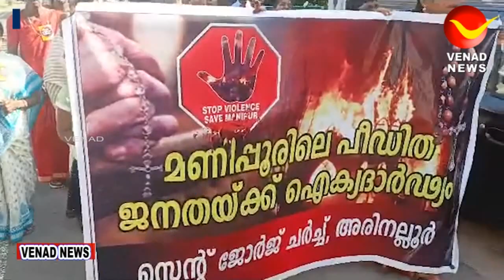മണിപ്പൂരിലെ അക്രമങ്ങളിൽ പ്രതിഷേധം അറിയിച്ചു